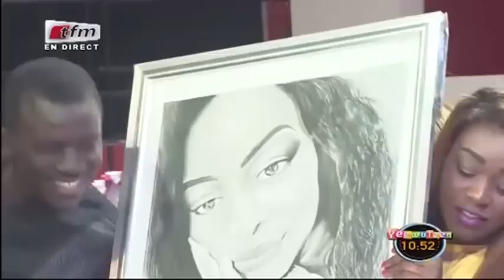Admirez l'anniversaire royal de Pape Cheikh Diallo sur le plateau de Yeewu Leen